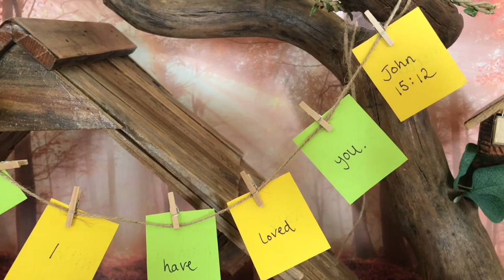VKIDS - We Are Children Of God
Join Fiona, Hamilton and Professor Bonkers as we learn about how much God loves us and how we can love others. Look out for our brand new worship song!  for more.